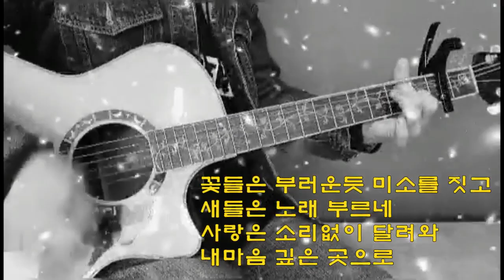사랑 그 아름답고 소중한 얘기들(송골매)통기타 커버 라이브/코드(더보기)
구독👍좋아요💙
기타정원 포크송 라이브 모음cover live song
송골매-사랑 그 아름답고 소중한 얘기들cover-2 컨트리주법↓ ↓↑~↑↓↑ 단단업~업단업
전주-C        Em       Gm   A         F      Fm       C G     Am      Dm      G7    Gaug
 C                            Em                      Gm   A            F
이 세상 사람들아 모두 모여라 내 말좀 들어보려마
Fm                         C G     Am         Dm                       G7    Gaug
흰눈이 송이송이 내리던날    난 그애와 처음 만났지

이 세상사람들아 모두 모여라 내말좀 들어보려마
Fm                         C G     Am            Dm     G      C      C   E
길모퉁이 이름없는 찻집에서 우린 얘길 했다네

Am                         Em                Dm/F    G               C  E7
 꽃들은 부러움에 미소를 짓고  새들은 노래부르네
Am                      Em            Dm                        G      Gaug
사랑은 소리없이 달려와  내마음 깊은 곳으로

사랑하는 사람들아 모두 모여라  손에 손을 잡고
Fm                              C G     Am        Dm     G      C
이 아름답고 소중한 얘기들을  우리 함께 나누자

2
이 세상 사람들아 모두 모여라   내말좀 들어보려마
   Fm                        C G     Am          Dm                    G
온 세상이 하얗게 빛나던 날  난 그애와 처음 만났지

이세상 사람들아 모두 모여라 내말좀 들어보려마
가로등도 졸고 있는 골목에서 우린 얘길 했다네

별들은 샘이 나서 삐쭉거리고  달님은 노래 부르네

우리 함께 나누자

배철수/구창모/김희진/커버송/컨트리/포크송
구독👍좋아요💙